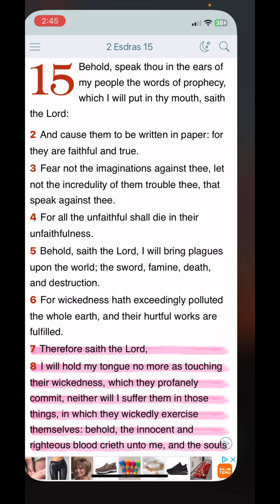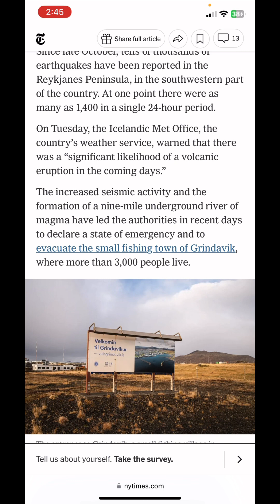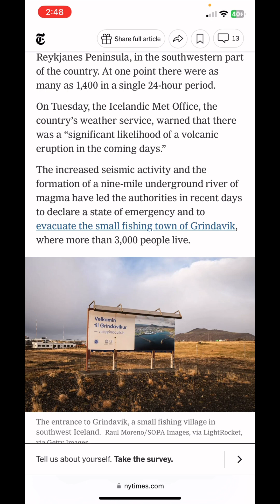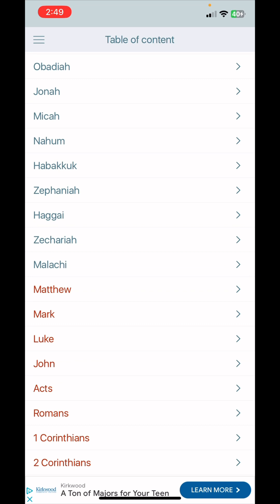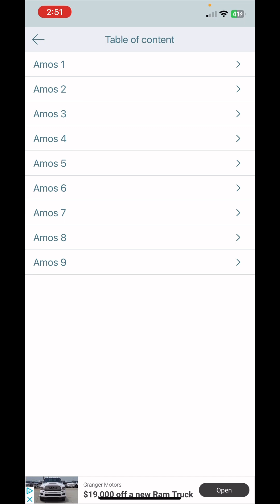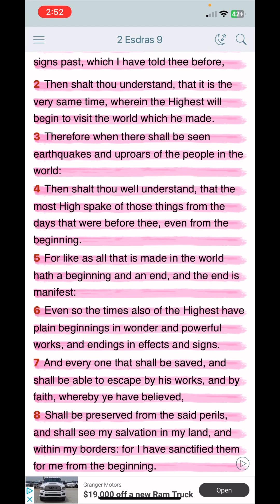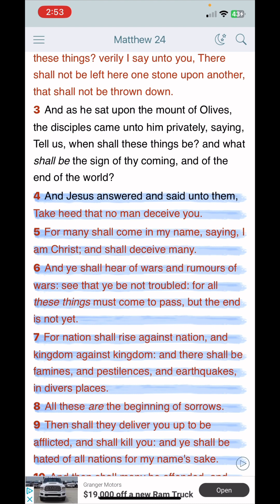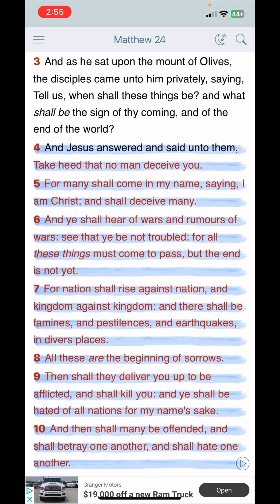Earthquakes In Diverse Places